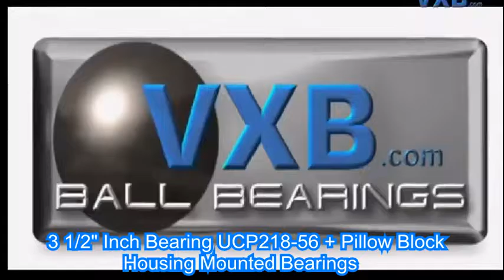3 1/2" Inch Bearing UCP218-56 + Pillow Block Housing Mounted Bearings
3 1/2" Inch Bearing UCP218-56 + Pillow Block Housing Mounted Bearings